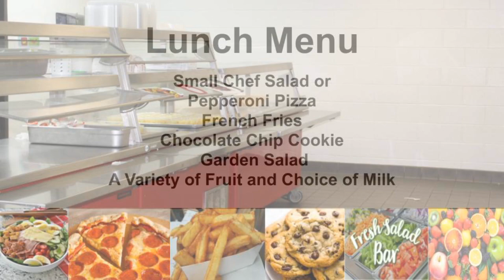Friday, December 6, 2019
Morning News
Week of December 2